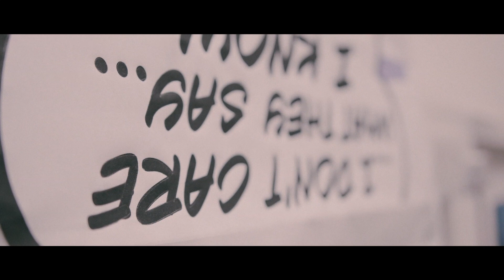Street Artist D*Face on Movember & Starting a Conversation to Save Lives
Suicide is the biggest killer of men under the age of 44. In this short film, street artist D*Face discusses his own issues with isolation and loneliness and explains why he has joined forces with leading men’s health organisation, the Movember Foundation, to raise awareness about men’s mental health. D*Face and eight other famous faces from the street art world have created agenda-setting pieces aimed at opening conversations about mental health and suicide prevention. The bold works, including pieces by Shepard Fairey, Jonathan Yeo and Conor Harrington, will go on view at Sotheby’s London (16 – 20 November) ahead of our upcoming sale ‘Contemporary Curated’ (20th November | London). Proceeds from the sale of these works will benefit Movember’s ground-breaking mental health programmes.